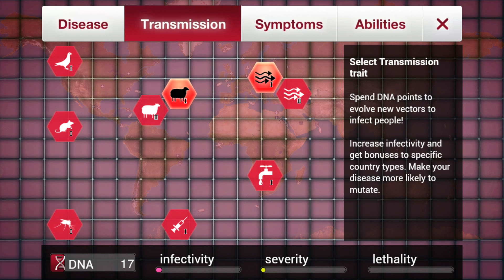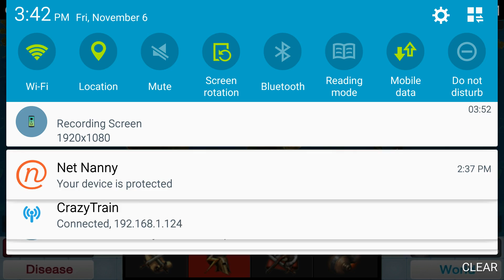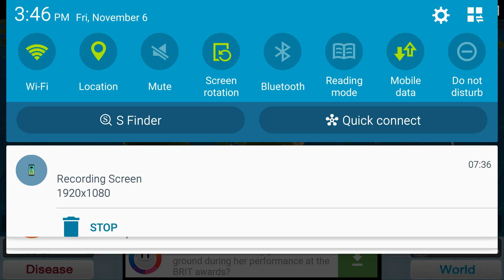INFECT FASTER DAMNIT!